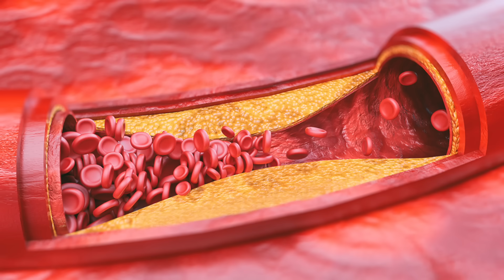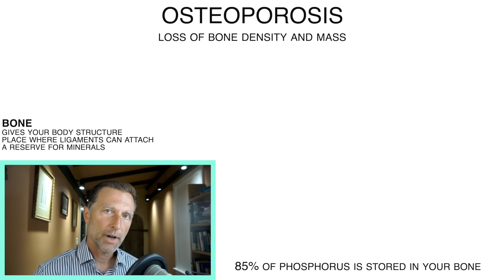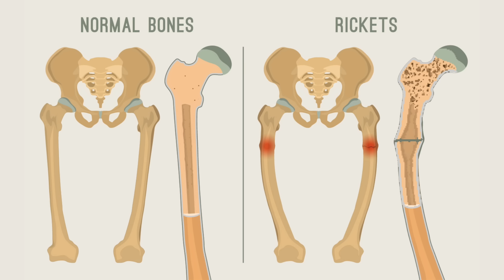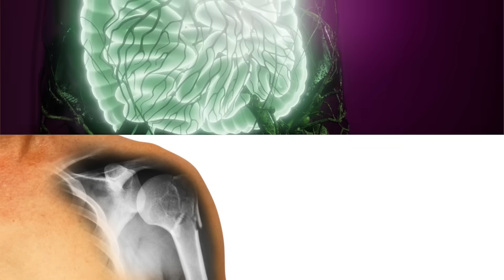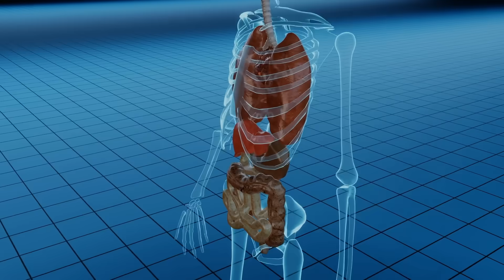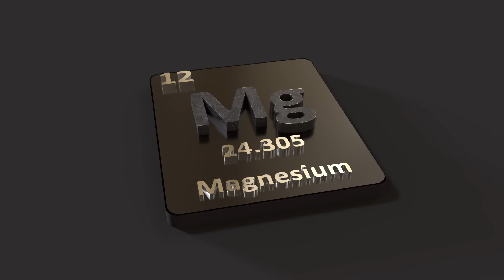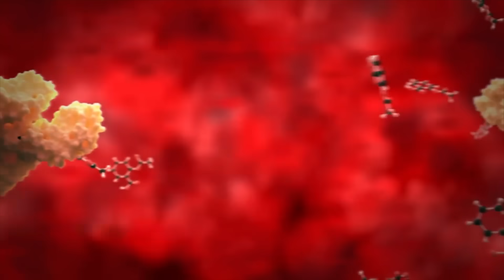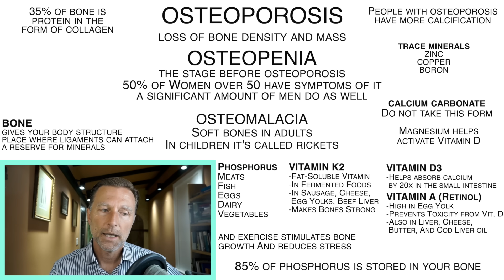The TRUTH About Osteoporosis and Osteopenia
Calcium is not the most important nutrient for osteoporosis! Find out what nutrients you should be focusing on.

0:00 Introduction: The truth about osteoporosis and osteopenia
0:22 What is osteoporosis?
0:33 Bones explained
1:43 What is osteopenia?
2:09 Typical treatments for osteoporosis
2:22 Understanding calcification
3:10 What is osteomalacia?
3:25 What causes osteoporosis and osteopenia?
3:39 Key nutrients for osteoporosis and osteopenia
6:10 The gallbladder and liver connection
6:50 The best minerals for osteoporosis
11:35 Learn more about vitamin K2!

Let’s talk about osteoporosis and osteopenia. There is no way you can build up your bone with just calcium. If you try, you could end up with calcification of your arteries.

Osteoporosis is a loss of bone density and bone mass. This increases your risk of fractures. Osteopenia is the stage that occurs just before osteoporosis.

It’s been found that people with osteoporosis have a much higher degree of calcification in the arteries and joints. This means a person has excess calcium, but it’s not going to the right places in the body.

When dealing with osteoporosis and osteopenia, we can’t just look at a loss of calcium. We also need to consider vitamin K2 deficiency and vitamin D3 deficiency.

Vitamin D3 supports calcium absorption, and vitamin K2 helps drive calcium into the bones. If you take vitamin K2 as a supplement, it may be best to take the natural form called MK7. Vitamin A (retinol) is another important vitamin to support healthy bones.

These essential vitamins for osteoporosis are all fat-soluble, which means supporting your gallbladder and liver is crucial. Bile salts can help support the absorption of fat-soluble nutrients if you have a gallbladder or liver problem. It’s also essential to have strong acid in the stomach to absorb minerals and trace minerals.

I would still take some form of calcium if I had osteoporosis. But I would also take these other nutrients. I would also avoid calcium carbonate, which is less bioavailable than other forms. Try to get your calcium and other nutrients from food.

Other important minerals and trace minerals for strong bones:
 • Magnesium
 • Potassium
 • Zinc
 • Copper
 • Boron

Be sure you’re also consuming high-quality sources of protein and are exercising consistently to help with osteoporosis and osteopenia.

I hope this helps increase your awareness of the most important nutrients for osteoporosis and osteopenia.